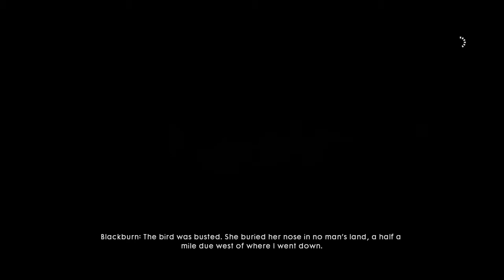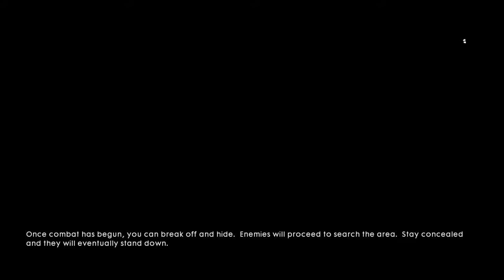WHAT YOU CAN'T SEE WILL KILL YOU - BATTLEFIELD 1™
The dark, deadly and cruel.

Gimme torch, I wanna SEE! :o